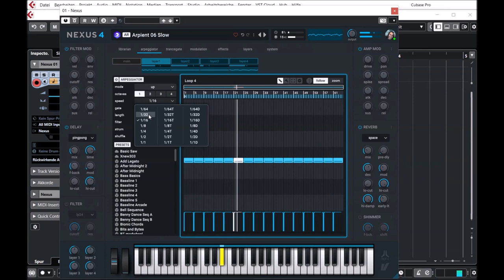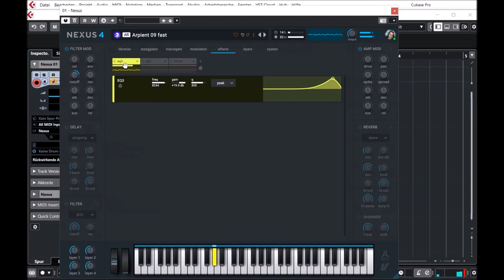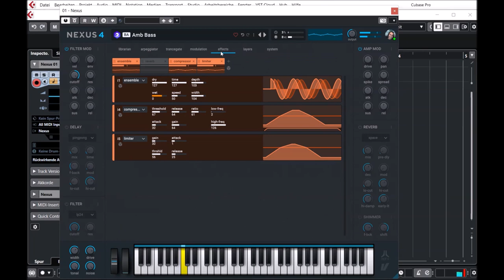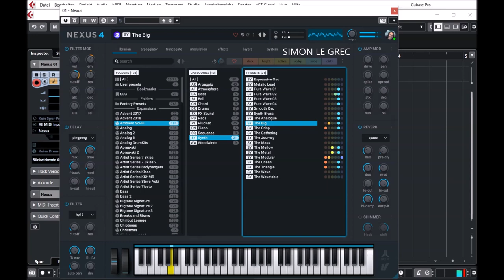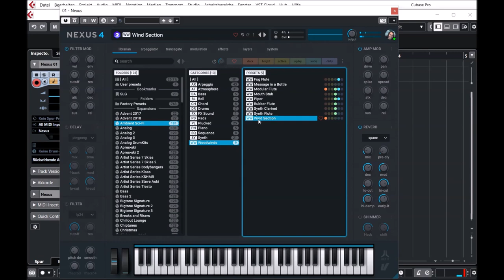ReFX Nexus 4 | Ambient Sci-Fi | Presets Preview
Featuring other-worldly atmospheres, haunting drones, epic pads, lush sweeps, and musical textures from beyond, this expansion is deeply meditative and thrillingly cinematic.

Presets Preview:
00:00 AR
02:52 AT
05:14 BA
06:05 BL
06:38 CH
07:35 DR
08:32 PD
10:41 PL
12:22 PN
13:58 SQ
16:02 SY
18:20 WW

* 1,555 sound-presets divided into 24 categories
* 1,397 multi-samples (~9 GB uncompressed, 6.2 GB compressed)
* 119 arpeggiator-presets
* 95 effect-presets
* 52 trancegate-presets